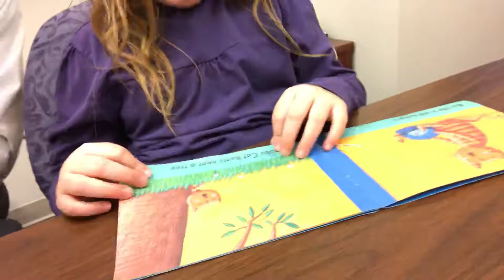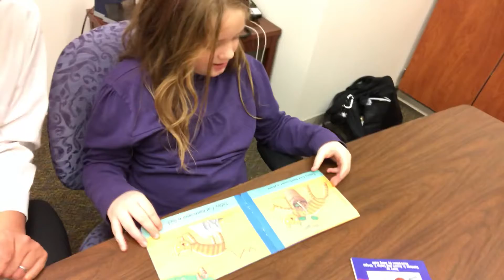1st Grade Read Aloud to Principal Lin